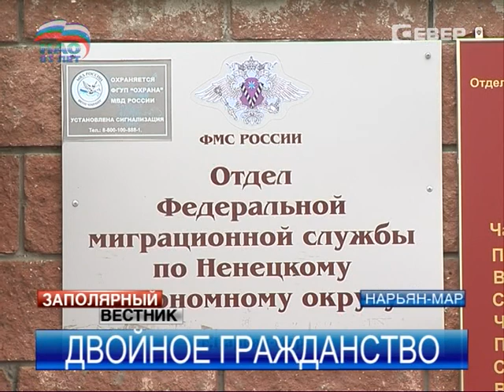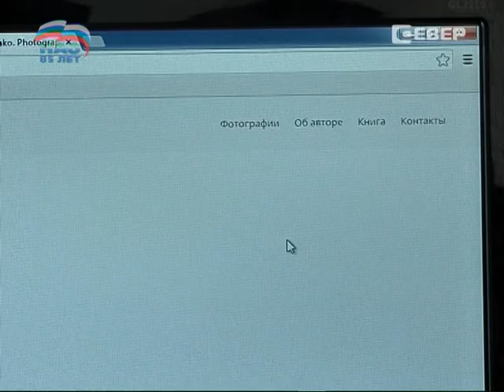Заполярный вестник от 04.08.2014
Главные темы выпуска:

Ненецкий округ достойно справляется с реализацией майских указов президента.

В Канинской тундре отгуляли День оленя.

Волонга получила к юбилею регулярное авиасообщение.